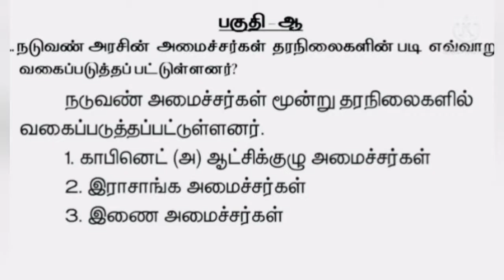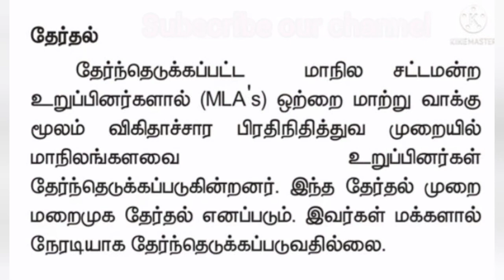10th Social Science Assignment 2 Answers / நடுவண் அரசு / Tamil Medium /